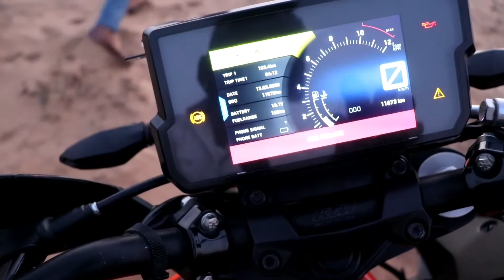Dangerous offroading और फस गयी मिटी मै | Duke 390 Machine | How to ride on Dunes | Riding Tips